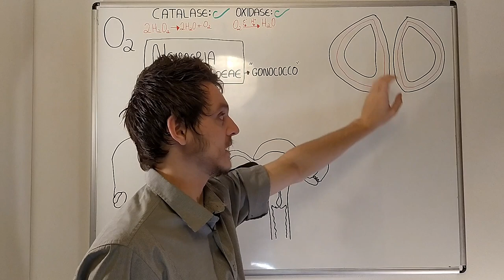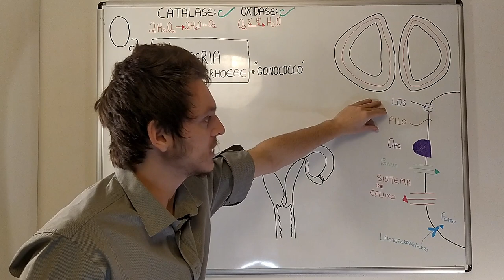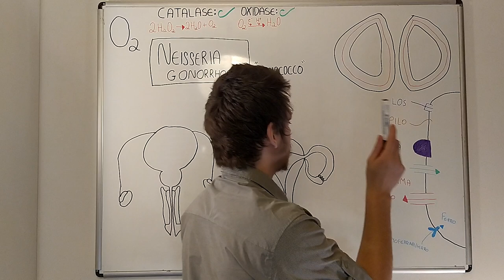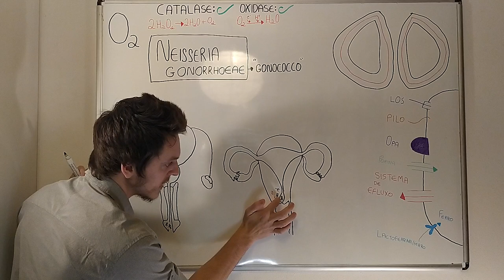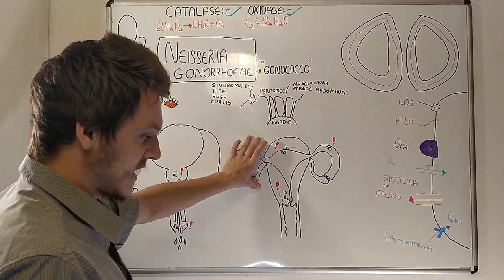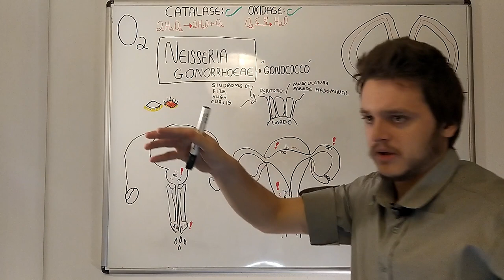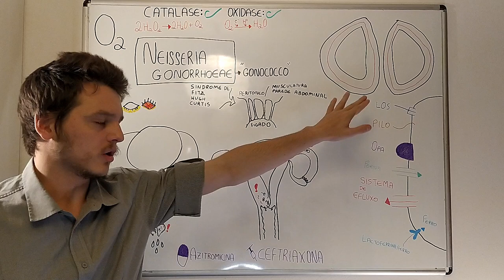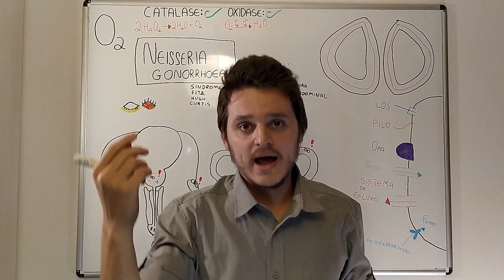Neisseria gonorrhoeae (gonococco) | Curso de bacteriologia | Medicina passo a passo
Sobe a Neisseria gonorrhoae , foi analisado:
*Suas propriedades
*Fatores de virulência
*Indução a inflamação
*Conjuntivite
*Sindrome de Fitz-Hugh-Curtis
*Diagnose
*Tratamento

Correção:
Ceftriaxona paraenteral*